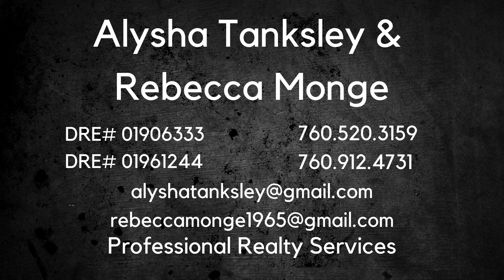Alysha Tanksley And Rebecca Monge Answer In Today's Market, Is It Important To Sell Before You Buy?